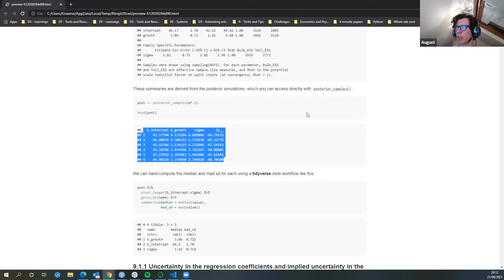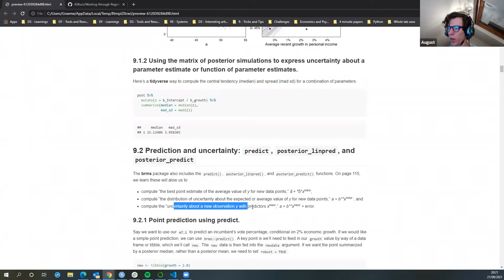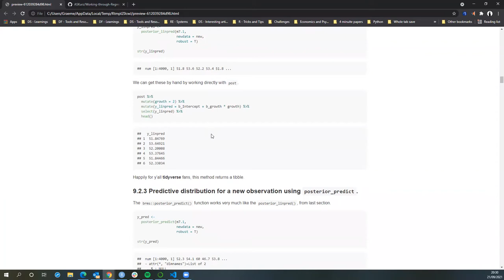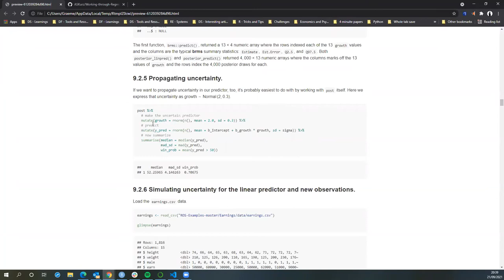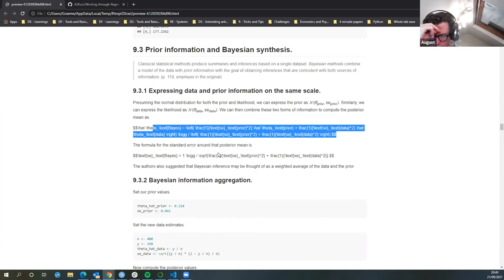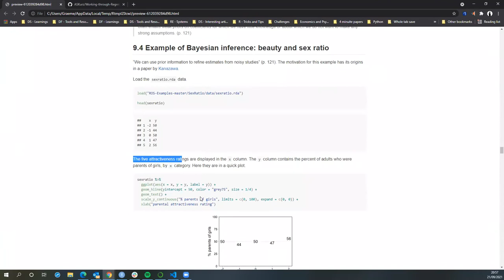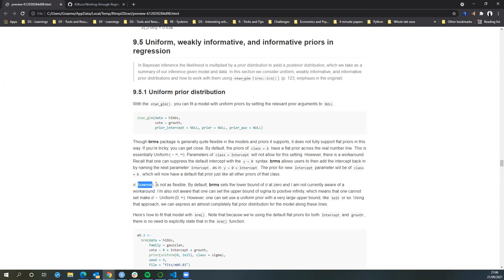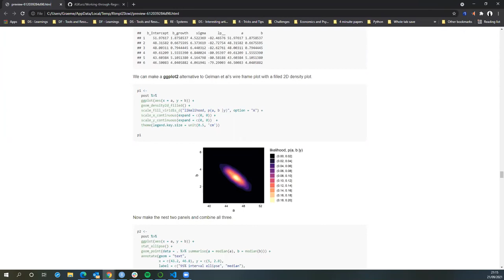Regression and Other Stories: Ch9: Prediction and Bayesian inference (2021-09-21) (ros01)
August leads a discussion of Chapter 9 ("Prediction and Bayesian inference") from Regression and Other Stories by Andrew Gelman, Jennifer Hill, and Aki Vehtari, to the R4DS Book Club, Cohort 01.